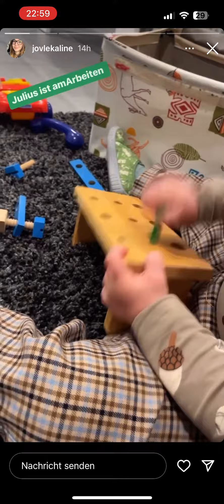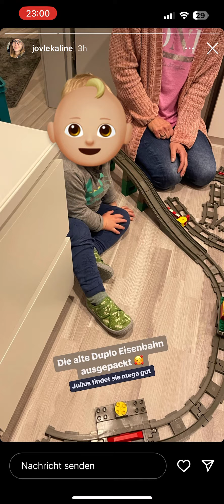Daily PietSmiet Story’s Nina in der Heimat! (Nina, 06.12.2022)